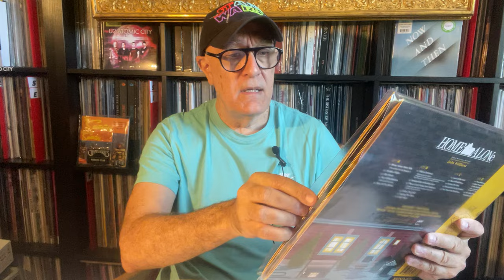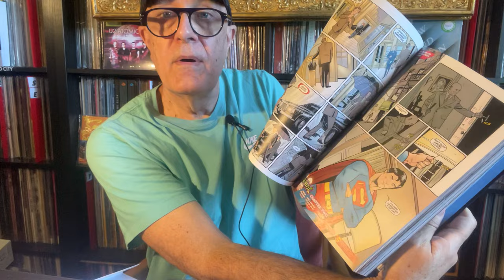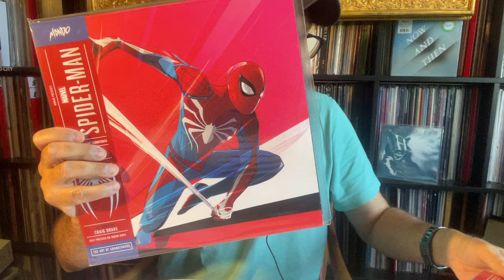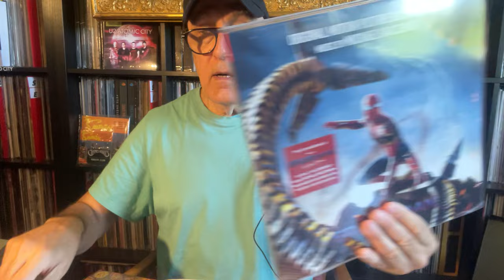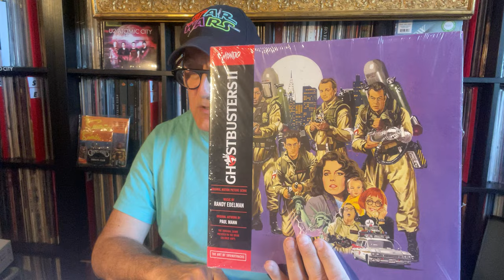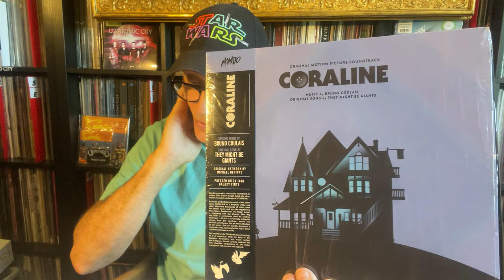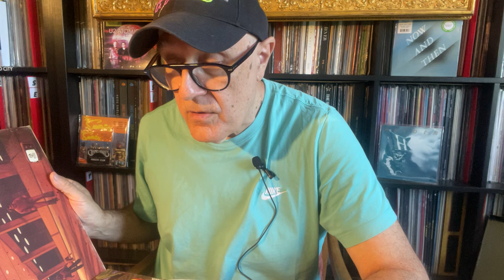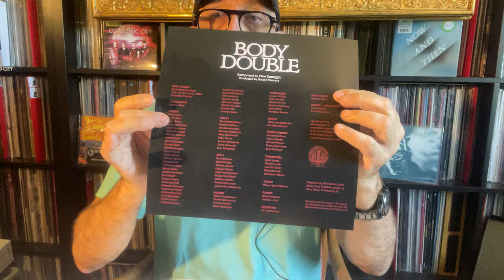12 Nouveautés & 12 BO US - Mondo - WaxWork - John Williams Part.2 - Vidéo Chapitrée - 06/2024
SPECIAL JOHN WILLIAMS PART.2 :
1/ 00:17 Home Alone & John Williams 1990 RE Mondo 2017 White Snow Splatter, 500 EX ;
2/ 02:48 Superman & John Williams 1978 RE Mondo 2021 Box 2023 ;
3/ 08:08 Marvel's Spider-Man 2 & John Paesano 2023 Sony Video Game Mondo 2023 ;
4/ 11:11 Doctor Strange In The Multiverse Of Madness & Danny Elfman 2022 Mondo RE 2024 ;
5/ 15:20 Evil Dead 2 & Joseph Loduca 1987 RE WaxWork 2017, 2024 ;
6/ 18:16 Ghostbusters 2 & Randy Edelman 1989 RE 2021 RE Mondo 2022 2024 ;
7/ 20:15 Lightyear & Michael Giacchino 2022 Disney Mondo RE 2024 ;
8/ 21:46 WALL-E & Thomas Newman 2008 Disney Mondo RE 2023 ;
9/ 23:17 Coraline & Bruno Coulais FR 2009 US RE Mondo 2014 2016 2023 ;
10/ 25:44 -10 Cloverfield Lane & Bear Mac Creary 2016 Mondo ;
11/ 27:39 The Dawn Of The Dead Zombie & Dario Argento G.A. Romero 1978 RE WaxWork 2023 ;
12/ 31:04 Body Double & Pino Donaggio 1984 RE 2008 WaxWork 2024.